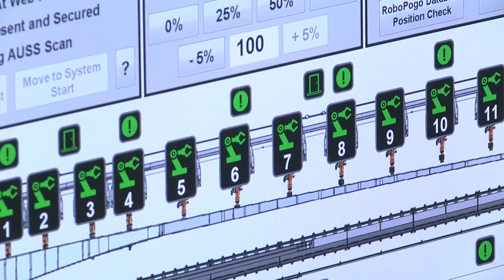How Boeing Tests the Wing Spars of the 777X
Go behind the scenes with our team to see how we use water & technology to inspect wing spars on the 777X!